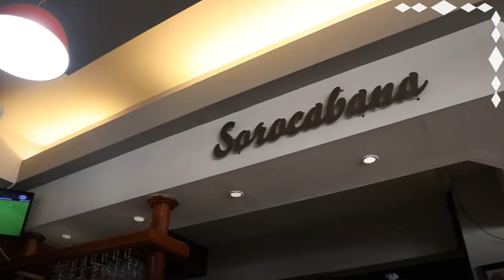Bares con historia, Sorocabana.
El Bar Sorocabana se encuentra en una de las principales esquinas del centro de la ciudad de Córdoba: San Jerónimo y Buenos Aires, frente a la plaza San Martín y a una cuadra de la Catedral. Desde que abrió sus puertas, en 1956, recibió a personalidades de la cultura, la política, el deporte, la música y el espectáculo. Una de sus visitas más ilustres fue Daniel Salzano, periodista, poeta y escritor cordobés. Allí, en la misma mesa donde se sentaba con su café y escribía sus columnas para un diario local se instaló su escultura en 2016. La mesa de Salzano es un atractivo más del Sorocabana.